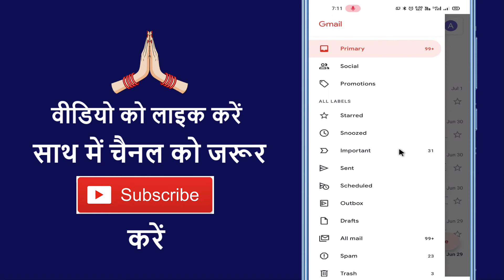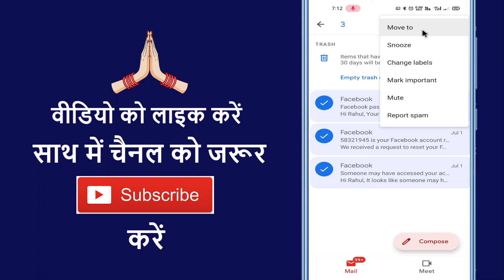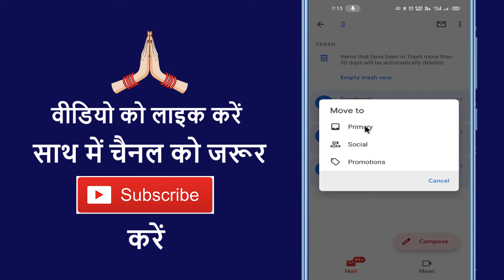Gmail Se Message Delete Ho Gaya Wapas Kaise Laye !! How To Recover Deleted Mail From Gmail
Aaj ke is video me ham batane vale hai ki gmail se delete message wapas kaise late hai

➡ Queries Solved

1. How to recover deleted emails from gmail
2. How to recover permanently deleted emails from gmail
3. How to read deleted emails
4. How to recover all deleted emails
5. How to recover deleted mails from gmail

1. Gmail se delete message kaise wapas laye
2. Gmail ka delete hua message kaise dekhe
3. Gmail se delete message kaise nikale
4. Deleted mail wapas kaise laye
5. Deleted gmail wapas kaise laye

1. Gmail se delete message Wapas Kaise laen
2. Gmail se delete hue message ko wapas kaise laen
3. Gmail se delete message Wapas Kaise late Hain
4. Gmail se delete hue message ko wapas kaise laen
5. Gmail se delete message Wapas laane Ka Tarika